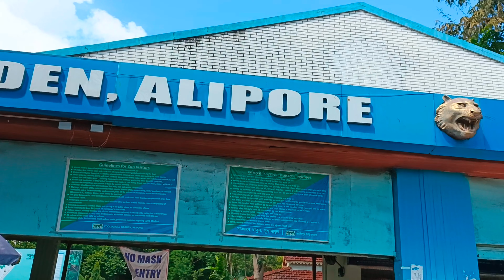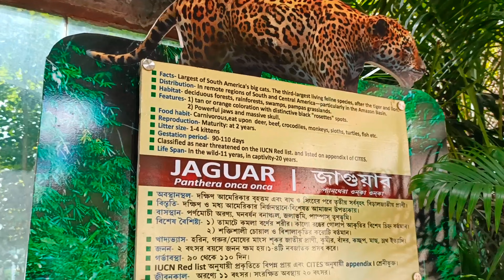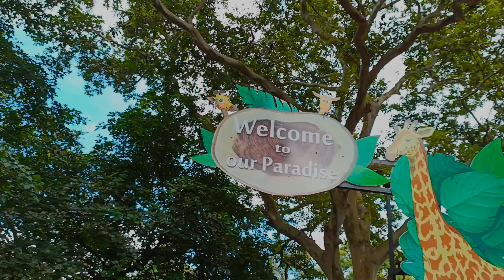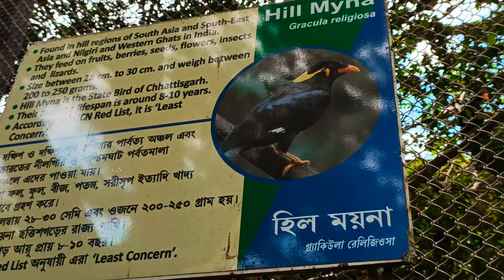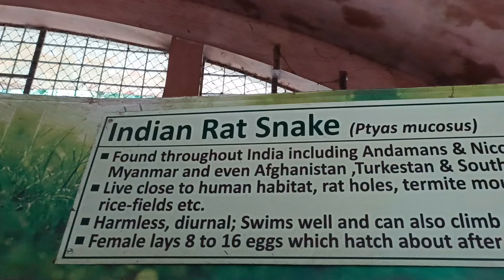Alipore Zoo vlog in Kolkata . Part-2. এটা কি দেখলাম 😲